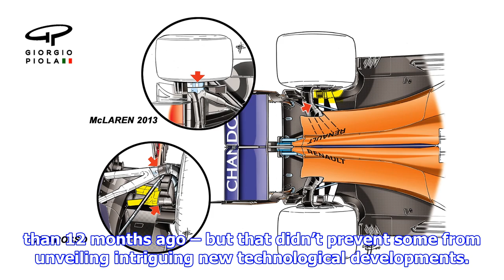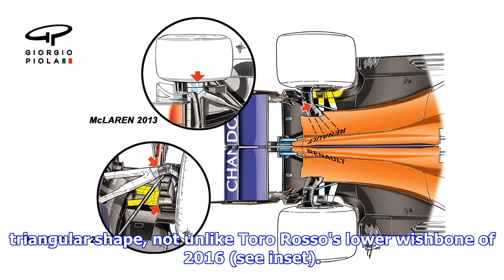Tech insight - McLaren’s aggressive rear suspension design | by Automobiles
► 03 Mar 2018 Bad weather meant the teams did over 600 fewer laps at this year’s opening test than 12 ...